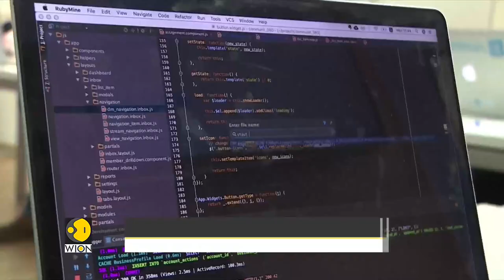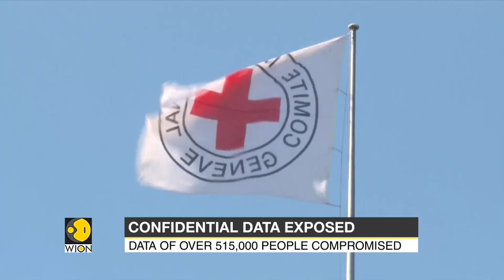Red Cross falls victim to cyber attack, confidential data exposed | International News | WION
From MNCs to government entities to International organization, companies are falling prey to cyber attacks in recent months. The latest is International Committee of the Red Cross (ICRC), it revealed that the company was hit with a cyberattack this week that compromised the personal data of "more than 515,000 highly vulnerable people."